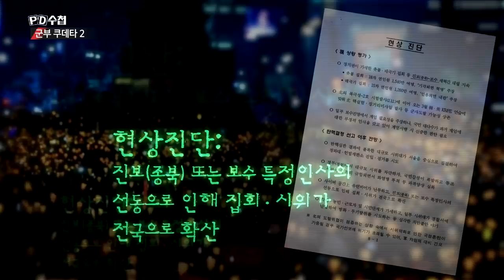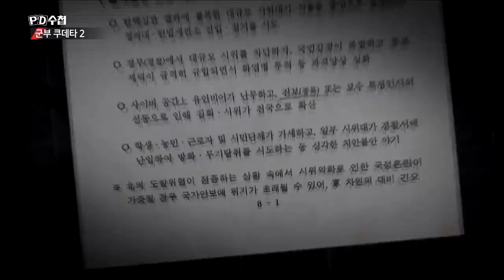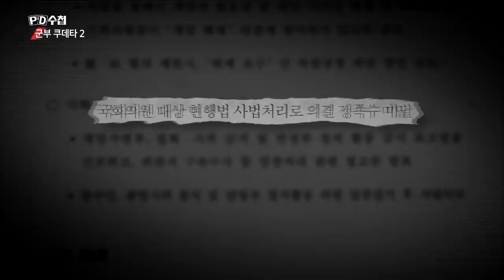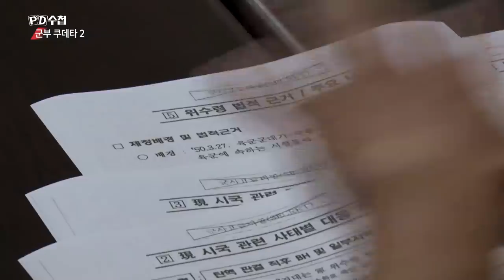2017 기무사 계엄방안 문건 헌정질서 부정 쿠데타 모의?